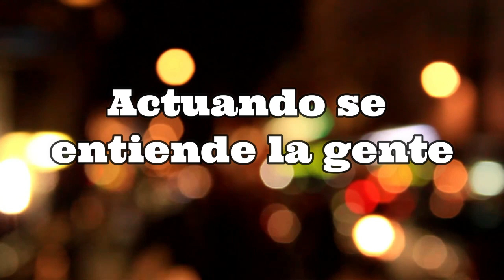Actuando se entiende la gente (Cap.3) Mariano Cabrera y Mauricio Bustamante.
Tercer capitulo de la charla sobre actuación de los docentes responsables de los seminarios en español de The Lee Strasberg Theatre & Film Institute de New York en cuarentena.

THE ACTING COACH
MARIANO CABRERA es actor, director y docente teatral argentino con 36 años de carrera en la actividad teatral televisiva y cinematográfica.Cada año su vida se reparte entre New York y Buenos Aires.
En New York se desempeña desde el año 2015 como docente coordinador de los seminarios en español en The Lee Strasberg Theatre & Film Institute e integra la dirección ejecutiva de The New York Acting Alliance.
En Argentina dirige su escuela de actuación Nuevo Escenario Estudio Mariano Cabrera desde su creación en el año 2009, con una matrícula anual de 400 alumnos, instituto donde a lo largo de su historia han desarrollado actividad docente los mas reconocidos actores argentinos (Emilia Mazer,Alfredo Allende,Emilio Bardi,Mónica Villa, etc).
Ha dictado seminarios de actuación en distintas ciudades del mundo como New York,Londres, Paris,Madrid y Barcelona y se desarrolla como coach de interpretación en producciones cinematográficas y televisivas nacionales e internacionales.